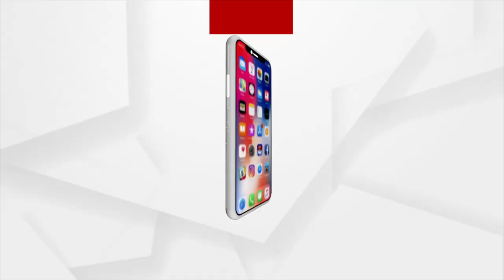Daman Team In Malkangiri | ମାଲକାନଗିରିକୁ ଦ୍ବିତୀୟ ଥର ଆସି ବହୁତ ଖୁସି ଲାଗୁଛି !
ମାଲକାନଗିରିକୁ ଦ୍ବିତୀୟ ଥର ଆସି ବହୁତ ଖୁସି ଲାଗୁଛି !
ଫିଲ୍ମର କନସେପ୍ଟ ଏଇ ମାଲକାନାଗିରିରୁ ଆରମ୍ଭ କରିଥିଲୁ । ୨୦୨୦ ରେ ଆମେ ଡକ୍ୟୁମେଣ୍ଟାରୀ କରିବାକୁ ଆସିଥିଲୁ । ଅନେକ କଛି ସ୍ମୃତି ଅଛି ଏହି ଜାଗାରେ : ବିଶାଲ ମୌର୍ୟ୍ୟ